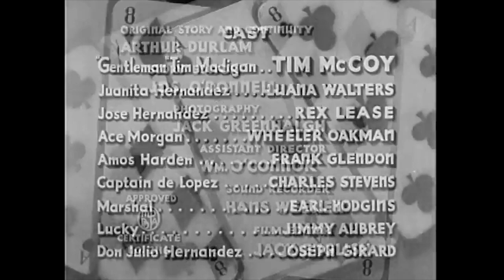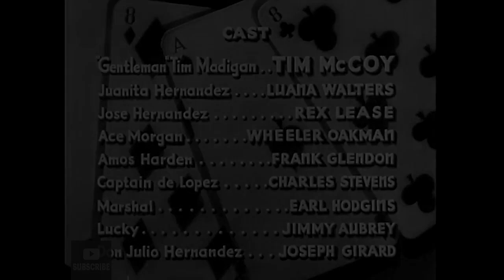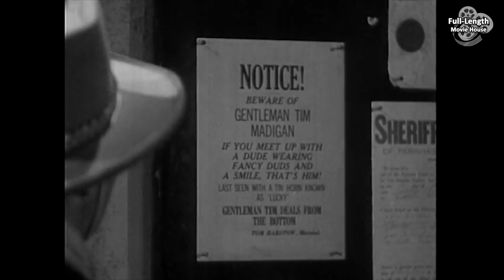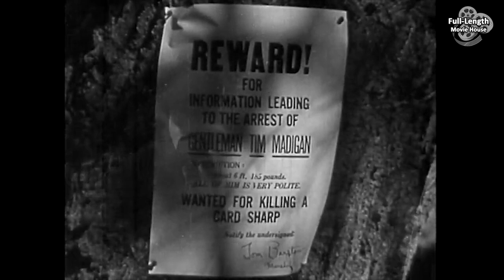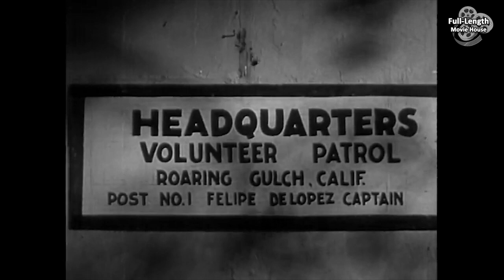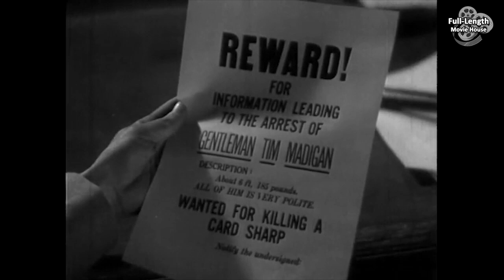Aces and Eights (1936) — Western / Tim McCoy, Luana Walters, Rex Lease, Wheeler Oakman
A Card Sharp Deals Justice When a Family's Ranch is Threatened by Swindlers...

Plot (may contain spoilers): In the rugged West, a cardsharp named Tim Madigan befriends a young runaway named Jose Hernandez. Tim is a gentleman gambler who never carries a gun. Trouble brews when a gambler is murdered, and false accusations start flying. Seeking refuge, Tim takes shelter at the ranch of Don Hernandez, unaware that Don is actually Jose’s father.

Meanwhile, a pair of villains—saloon owner Amos Harden and the gambler Ace Morgan—plot to acquire the Hernandez ranch through deceit. Their scheme involves a forged document. As the Marshal investigates the murder mystery, Tim persuades Jose to return home and protect his family’s land.

The tension escalates as Tim, with his quick wits and card-playing skills, steps in to thwart the swindlers and cheats threatening the Hernandez family’s livelihood. The stakes are high, and the game is played with more than just cards—it’s a battle for justice and survival in the unforgiving frontier.

“Aces and Eights” weaves together elements of suspense, loyalty, and honor, as Tim navigates the treacherous landscape of greed and betrayal. Will he be able to outwit the schemers and safeguard the ranch? The answer lies in the hand he holds—whether it’s aces and eights or something even more unexpected.

Note: The title “Aces and Eights” refers to the infamous poker hand held by Wild Bill Hickok when he was killed by Jack McCall—a hand that has become legendary in the West.

Aces and Eights is a 1936 American western film, a Puritan Pictures production directed by Sam Newfield.

Cast
Tim McCoy as 'Gentleman' Tim Madigan
Luana Walters as Juanita Hernandez
Rex Lease as Jose Hernandez
Wheeler Oakman as Ace Morgan
J. Frank Glendon as Amos Harden
Charles Stevens as Captain de Lopez
Earle Hodgins as Marshal
Jimmy Aubrey as Sidekick Lucky
Joseph W. Girard as Don Julio Hernandez
Karl Hackett as Wild Bill Hickok

This document includes material from the Wikipedia article "Aces and Eights (film)"